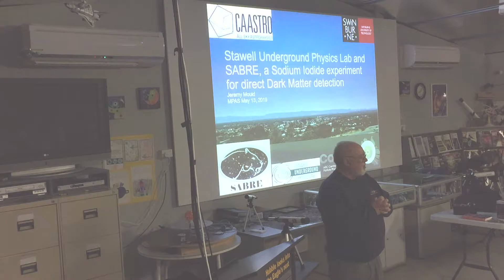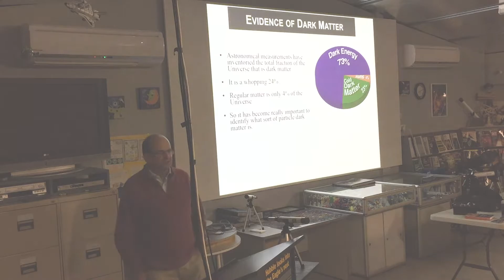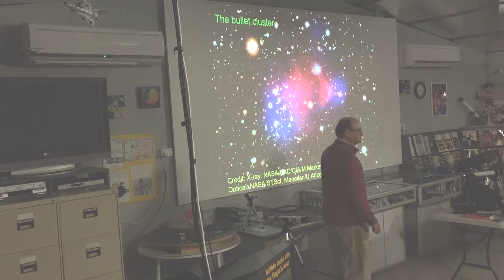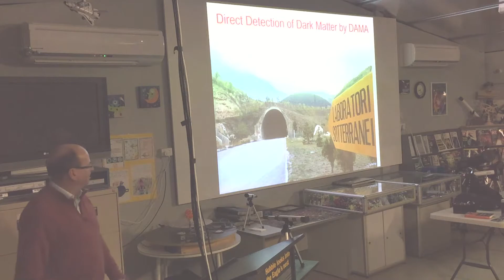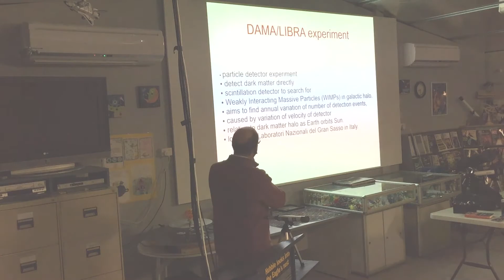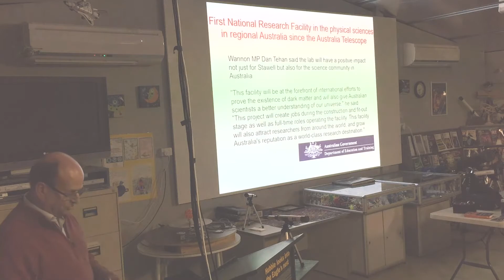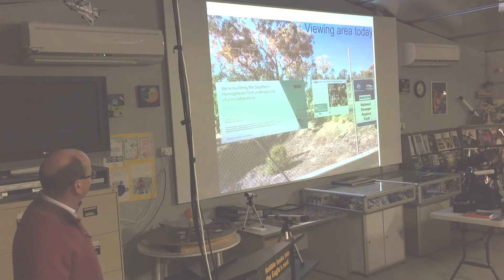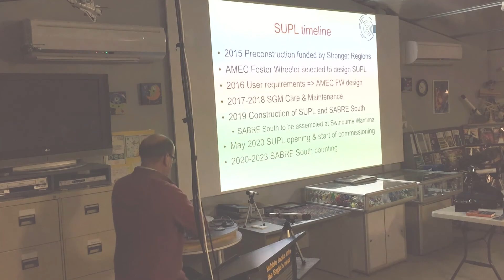20190516 MPAS meeting with Jeremy Mould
Society monthly meeting held at The Briars observatory on 20190515.

The main talk is about the Stawell Underground Physics Lab (SUPL) and SABRE, a Sodium Iodide Experiment for direct Dark Matter detection, by Emeritus Professor Jeremy Mould from Swinburne University.

Meeting introduction is by President, Peter Lowe, followed by the main talk.  Unfortunately, due to technical recording issues, only the first 35 minutes, and last 5 minutes of the main talk were captured.  Missed was also the question time and subsequent slideshow by Vice President, Greg Walton, on his recent visit to Brisbane Museum to see the NASA space artefacts exhibition.